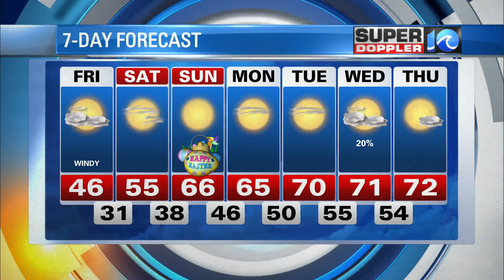Super Doppler 10 Nighttime Update (4/1/2021)